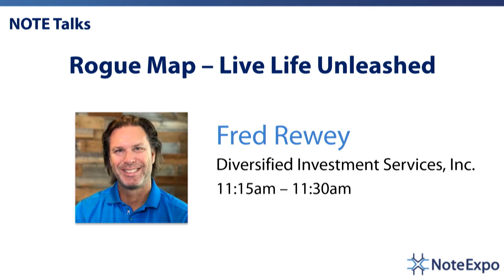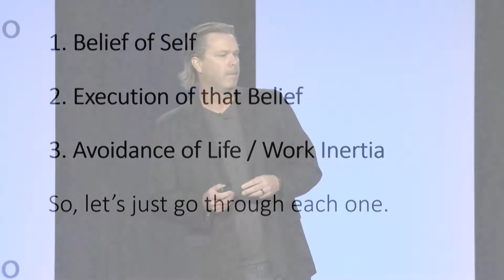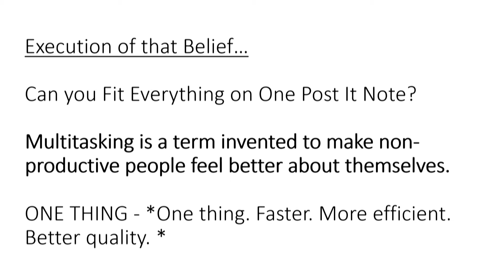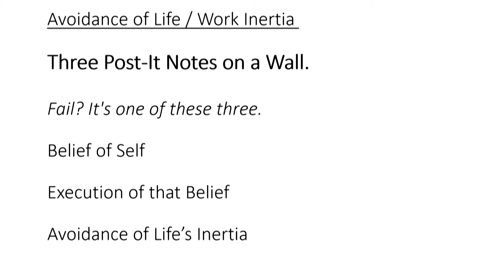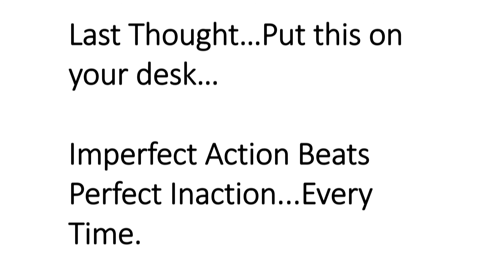Note Talk 2018_Fred Rewey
Please visit noteshcool.com for more information on how to invest in notes.